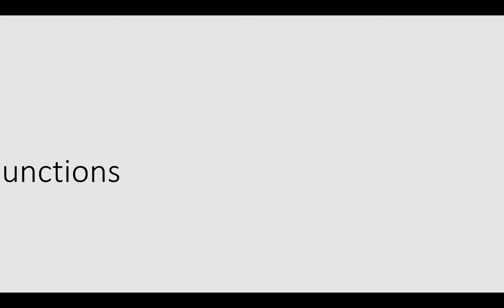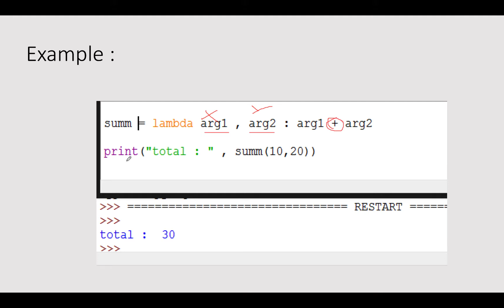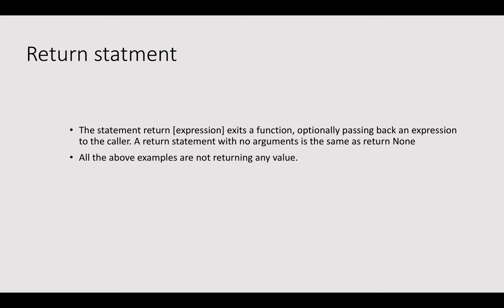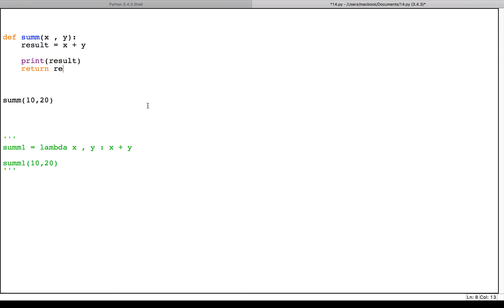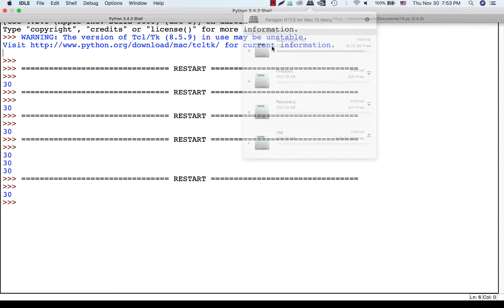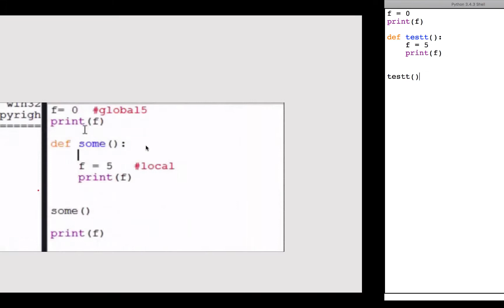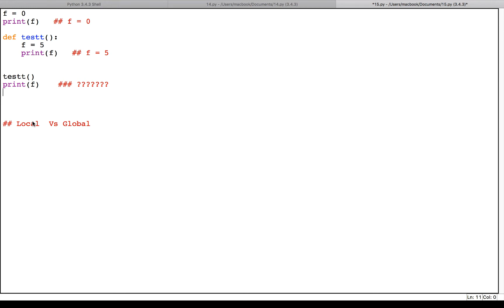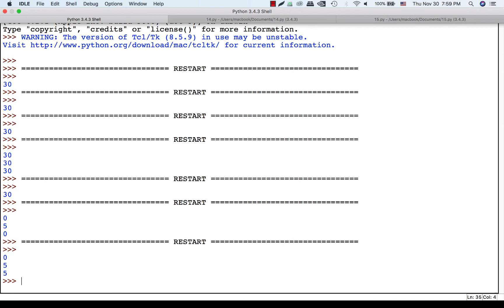18- Python Functions Part 2 | الدوال في بايثون الجزء الثاني